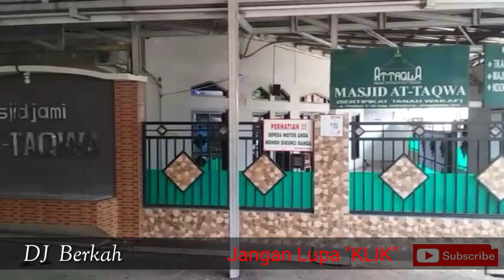Maaf-Memaafkan di Bulan Ramadhan 1445 H / 2024 M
MT Khoirunnisa At Taqwa
Kamis, 21 Maret 2024
Jam : 08:30 - 11:00
Tempat : Masjid At Taqwa
Jatiranggon - Jatisempurna - Bekasi
Pembicara. : Ustadzah Ummi Deti Indriari